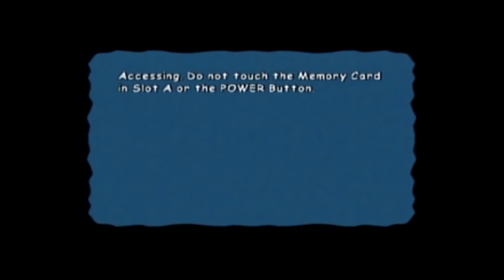Ed, Edd n Eddy: The Mis-Edventures [25] 100% GameCube Longplay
This video is made for a genral audience, not for kids. Pardon my language but this is bullshit that YouTube Support has specifically targeted me and let all other longplays of this game not be set to made for kids. SCREW YOUTUBE SUPPORTS' COPPA POLICY! They can't differentiate between made for kids and general audience since they don't want to read their own guidelines. They are singling out my video while letting my competitor's channels with identical content not be wrongly forced to be made for kids. They are making an ass out of the whole system. They pretend to care about their creators, but they don't. We're their bitch we are they can just flip a switch to knock down one of your videos that is doing well so one of the larger channel's videos can do better. They have ignored my concerns for over a month and haven't answered a single one of my questions for why they locked this video as made for kids.

Ed, Edd n Eddy: The Mis-Edventures is a 2005 3D platformer on the Cartoon Network show of the same name. The game involves six main scams and two bonus games that the titular trio use to acquire enough money to buy jawbreakers.

This longplay was requested by: joey southern

Time Codes:
0:01:45 - Scam 1: Cool yer Ed
0:09:10 - Scam 2: Pin the Tail on the Ed
0:30:38 - Scam 3: Must be Something I Ed
0:51:50 - Bonus Scam 1: Revenge of Edzilla
1:01:05 - Scam 4: Ed on Arrival
1:20:10 - Scam 5: Nightmare on Ed Street
1:39:31 - Scam 6: Ed Marks the Spot
2:10:11 - Credits
2:14:46 - Bonus Scam 2: Rebel Robot Ranch

Congrats. You figured out the 9th clue for my 20 days of Mutch Games giveaways for the $100 eshop giftcard. This part of the pass phrase is "Merry Christmas". The final part will be found on a satirical angry rant video where I got a whole bunch of my friends to join, but maybe that one is for the birds.